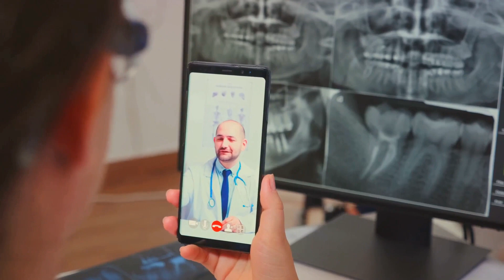Aligning Your Smile with the Future: Orthodontics Reimagined!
Unlock the future of dental perfection with "Aligning Your Smile with the Future: Orthodontics Reimagined!" In this groundbreaking video, we delve into the latest innovations transforming orthodontic care. Discover how Invisalign is leading the charge towards invisible, comfortable, and personalized treatment plans, and explore how 3D printing is revolutionizing the patient experience. But that's not all – we're also taking a giant leap towards eco-conscious practices, proving that a healthier smile can contribute to a healthier planet. Join us as we explore AI's potential to redefine oral healthcare and listen to heartening testimonials from those who've embraced the change. Don't miss out on this opportunity to learn about the cutting-edge of orthodontics.

Modern Family Dental Care, we create beautiful, confident, and healthy smiles for everyone.

To learn more and engage with Dr. Taj and Modern Family Dental Care at the following links: